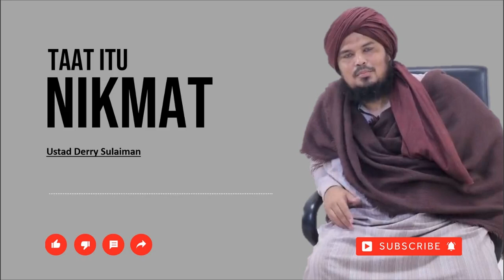TAAT ITU NIKMAT | Ustadz Derry Sulaiman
Dalam video kali ini kembali kita diingatkan oleh Ustadz Derry Sulaiman, bahwa kenikmatan tertinggi itu ada pada ketaatan kepada Allah SWT? Ayo kita buktikan sendiri.

Semoga kita semua bisa belajar bersama dan bisa saling mengingatkan dalam kebaikan dan kesabaran.

Terima kasih atas dukunganya

Semoga kita selalu berada pada lindungan Allah SWT.

Di channel ini kita juga bisa belajar dari kisah - kisah Nabi maupun Rasulullah dan tentang Kajian Islam lainya, yang ada di dalam Al Qur'an dari Para Ustadz dan Ustadzah kita semua...

Berikut video lainya dari Ustadz Derry Sulaiman